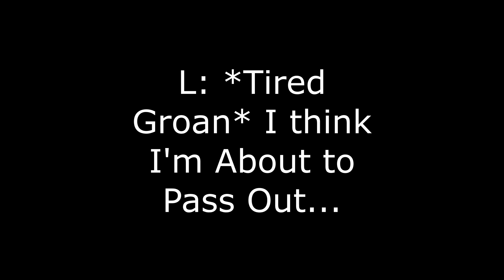[FNF MEGA MASHUP] SINISTER X 4 SONGS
Songs Follow On the Bottom:
Sinister (Skid & Pump)
Overhead & Overhead HQ (Whitty)
Underground & Underground In Game Mix (Julian)
HammerHead (Mario & Luigi)
Lonely Looser (Silver & Alex)

Sinister Showdown
Sinister - 190 BPM, C Minor
Underground (OG & In Game Mix) - 180 BPM, D Minor
Overhead (OG & HQ) - 180 BPM, D Minor
Lonely Looser (Silver & Alex) - 200 BPM, F# Minor
Hammerhead (Mario & Luigi) - 200 BPM, F Minor
Inst:
Sinister
Underground HQ
Lonely Looser
Rushdown

Mashup BPM: 205
Mashup Key: C Minor